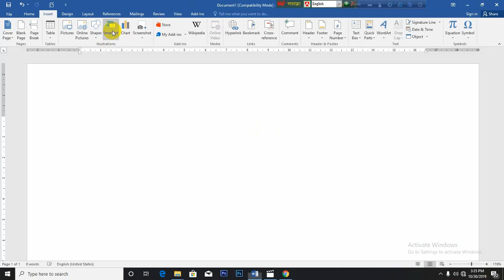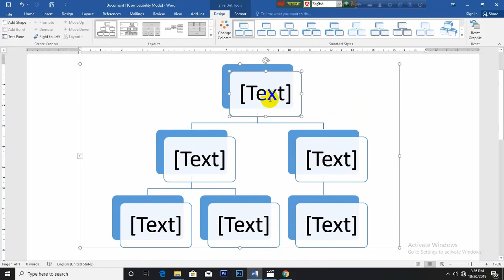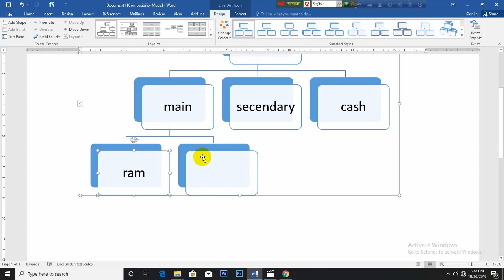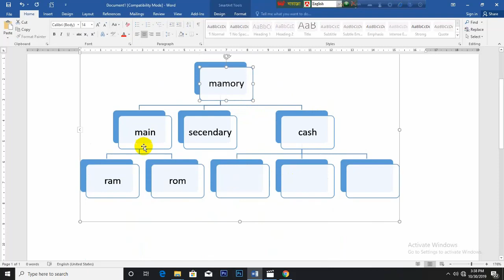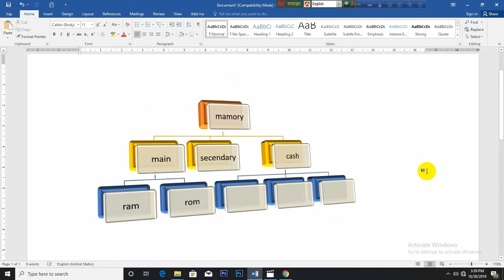How to learning Ms word Smart Art option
Today we will learn how to use SmartArt option in Microsoft Word.